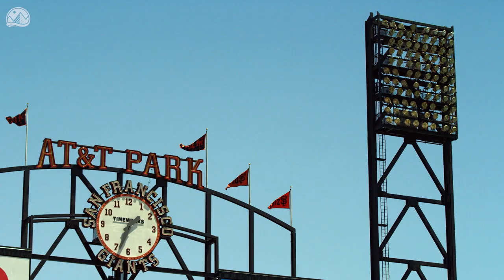Giants Pitcher Madison Bumgarner on Wilderness (We Are The Wild)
now to join the movement and share your wild.

Or, just use the WeAreTheWild hashtag on Instagram and Twitter.

2014 marks the 50th anniversary of the Wilderness Act, as well as The Wilderness Society—the organization formed to help protect these amazing wild places.

William H. Macy, Felicity Huffman, Lance Bass, DJ Spooky, Keri Herman, Erica Wynn, Dylan Johnson, Cheryl Strayed, Madison Bumgarner, and Princess Daazhraii Johnson have banded together to declare their support for wilderness. Their call to the world: “We Are The Wild.”

Where is your wild? Wild places could not exist without all of us acting together to enjoy and protect them. We’d like your help, and no money is necessary: just post your favorite wild moment or tag them on Instagram and Twitter with WeAreTheWild